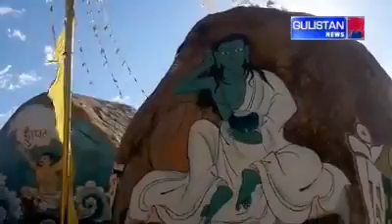Bhikkhu Sanghasena embarked on a Spiritual pilgrimage with MIMC Shangrila Team.